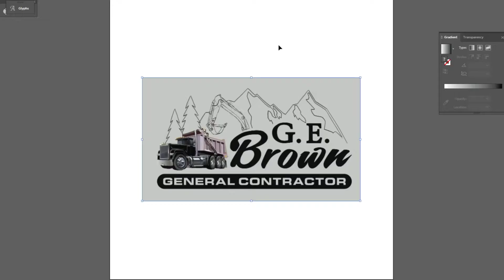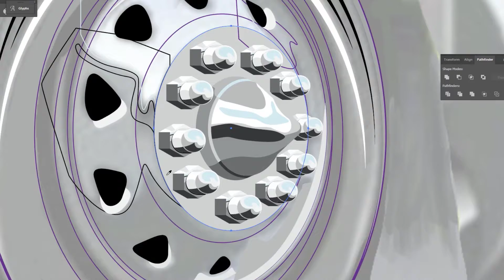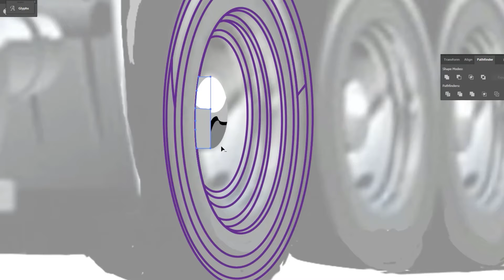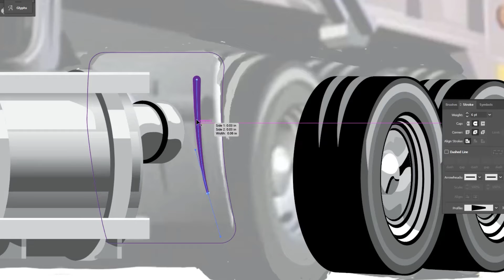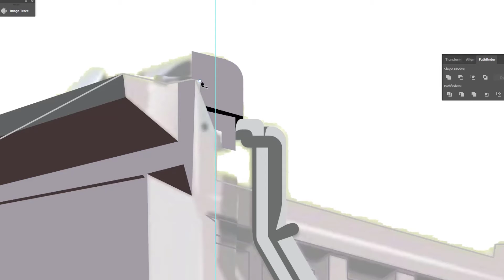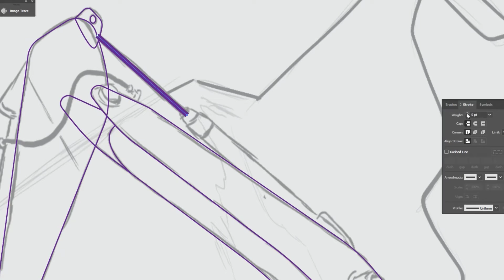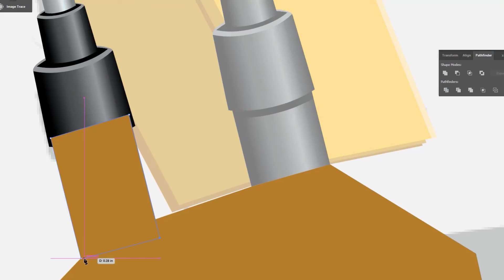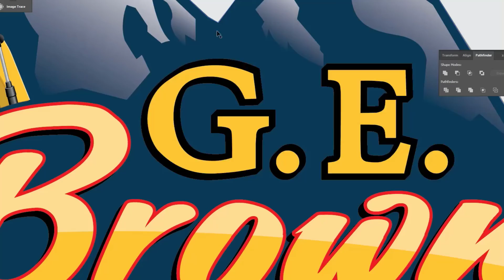Tyler Ryan Design - G.E. Brown Logo Draw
𝙏𝙮𝙡𝙚𝙧 𝙍𝙮𝙖𝙣 𝘿𝙚𝙨𝙞𝙜𝙣 - G.E. Brown had reached out to me in need of new artwork for their company.  They had recently acquired a dump truck from a retired owner of a retired company.  They wanted to incorporate the style of that companies shirts and mash it up with their old logo and some added features.  I had to remove any exaggerations and cartoonish features from the truck to their liking before the redraw.  I then sketched in an excavator arm bailing into the back of the dump truck from behind their name.  Tossed in a few mountains and trees, add some polished finishes to uplift their old logo name and here you have it.

Need any logos designed? Or are you in need of digital paintings or any other artwork from brochures to vinyl lettering and decals? - Tyler Ryan

Fizzy Water - Sharp9
Dark Sky - SeaK
Both are "no copyright" songs
for youtube backround music